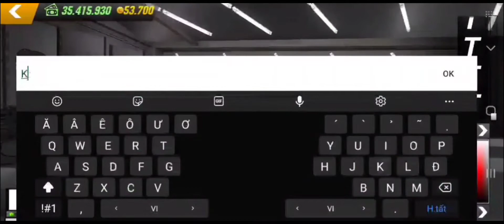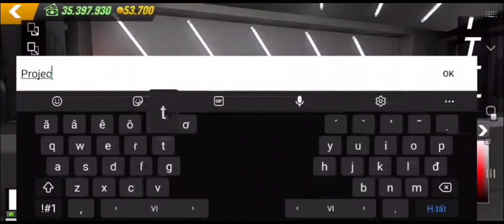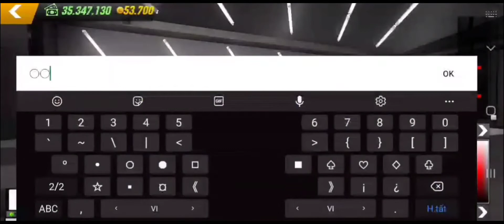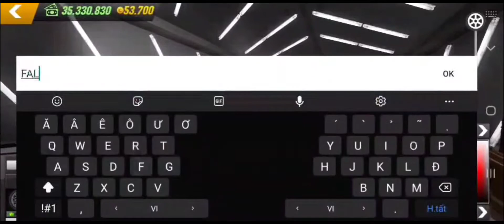tem Falken đơn giản cho Supra